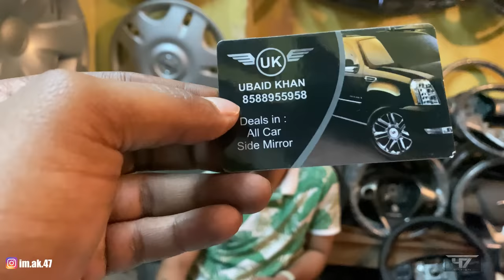JAMA MASJID CHEAPEST CAR LIGHT MARKET Headlight 400/-🔥Tail light 300/ITNA SASTA KESE ZARUR DEKHE😱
For headlights call ~sarfaraz 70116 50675
For steering wheel,side mirror,seat belts, airbags call ~ 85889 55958

Near jama masjid 3 no gate just next to salam hotel